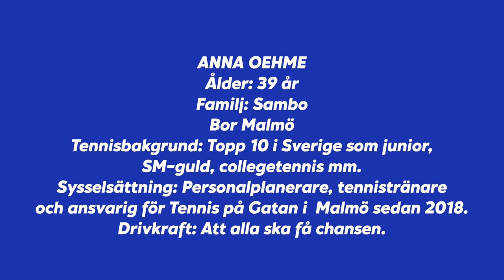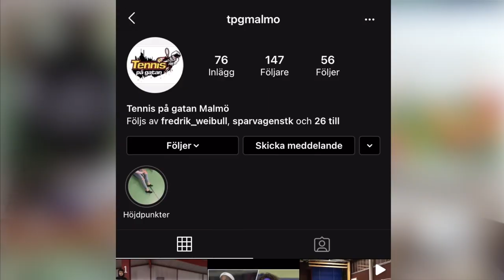Svenska Tennispodden med Anna Oehme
Svenska Tennispodden är tillbaka och nu kastar vi oss - av förklarliga skäl - in i den digitala världen. Vi pratar den här gången med Anna Oehme som var med från starten när Fair Play TK drog igång Tennis på Gatan i Malmö. Ett projekt som finansieras med medel från Svenska Spels framåtfonden. Verksamheten i Malmö har växt i takt med att allt fler i området Sofielund - där Annas gäng håller till - söker sig till tennissporten. Nu har hon till och med bildat en egen tennisklubb - efter påstötningar från de unga.